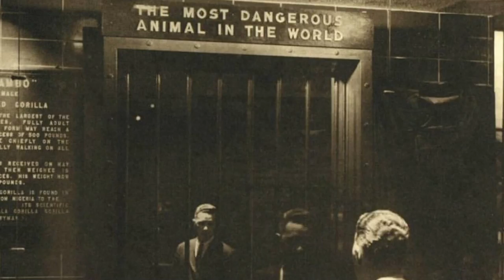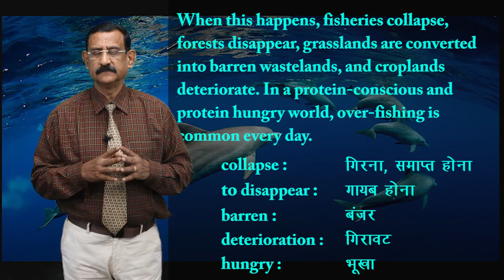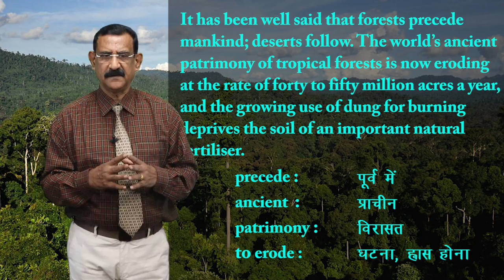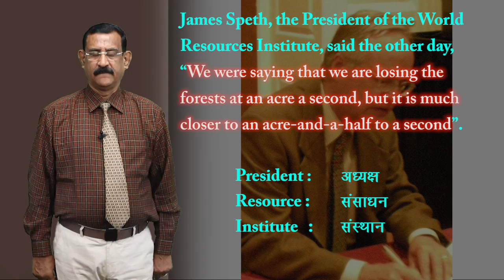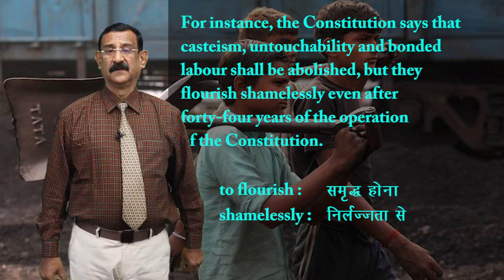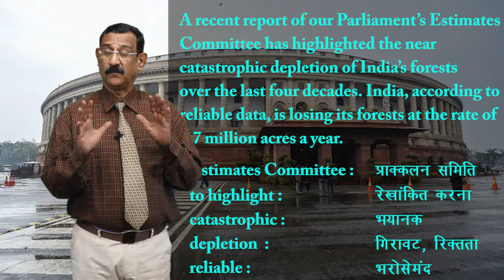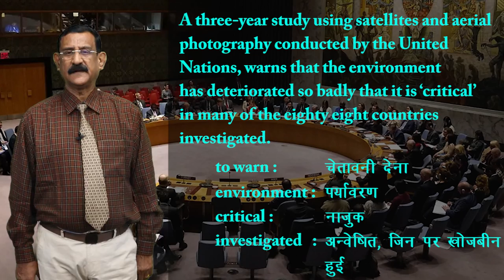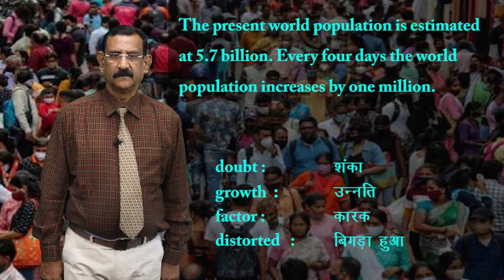CLASS 11th ENGLISH | HORNBILL | CHAPTER - THE AILING PLANET